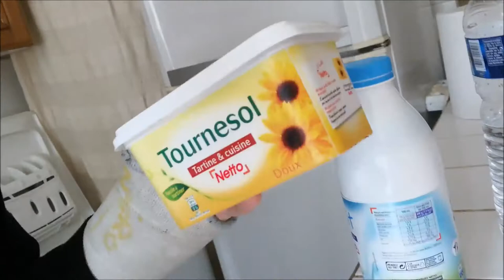Je vous fait à mangé 😂(vlog)